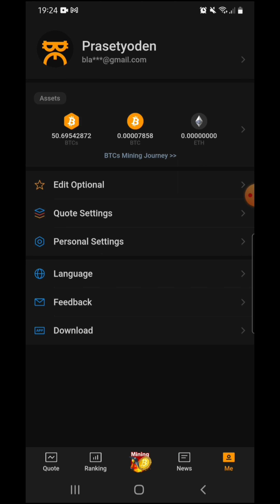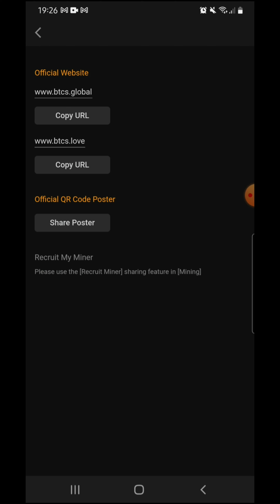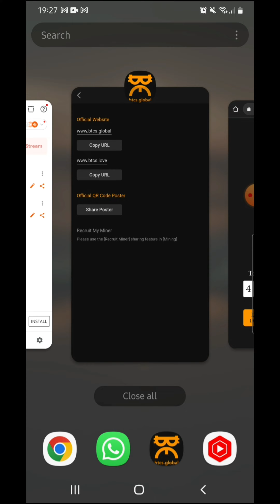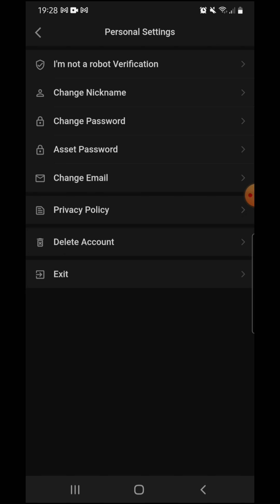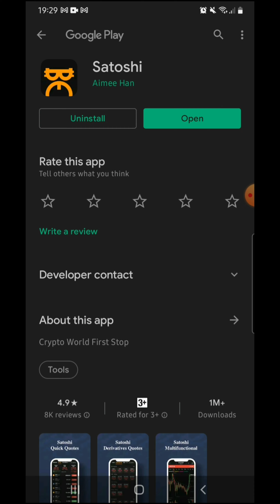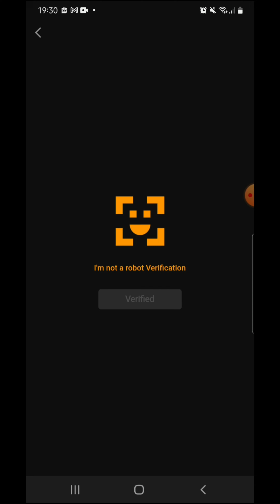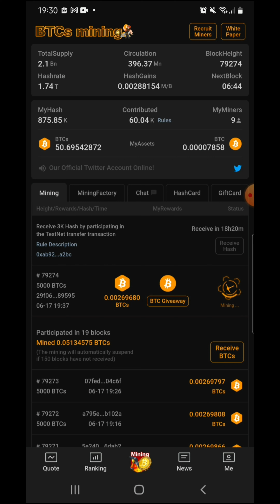BTCS||Update App BTCS dan pastikan anda "verified" (Bukan Robot)||Join Now||Mainnet soon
Future Blockchain Economy Infrastructure Bitcoin-based SATOSHI+ Consensus Algorithm Optimal Solution for Decentralization of Smart Contract Public Chain Authority

setting network satoshi chain testnet

Network Name : Satoshi Chain Testnet
RPC url : //rpc.test.btcs.network
Chain ID : 1115
Symbol : TBTCS

klik save

btc global satoshi
satoshi games bitcoin
satoshi gratis bitcoin apk
bitcoin satoshi to gbp
satoshi bitcoin là gì
github bitcoin satoshi
bitcoin satoshi how many
bitcoin satoshi hesaplama
bitcoin satoshi hindi
satoshi crypto how to buy
how many bitcoin has satoshi nakamoto
hitungan bitcoin satoshi
how much bitcoin has satoshi
harga bitcoin satoshi
satoshi h bitcoin
bitcoin satoshi in euro
bitcoin in satoshi
bitcoin inventor satoshi nakamoto
1 bitcoin in satoshi
bitcoin price in satoshi
bitcoin who is satoshi nakamoto
0.3 bitcoin to satoshi
how many bitcoin in satoshi wallet
jumlah bitcoin satoshi nakamoto
bitcoin satoshi kurs
bitcoin satoshi kaufen
satoshi bitcoin calculator
btc ke satoshi
bitcoin kac satoshi
satoshi bitcoin kopen
satoshi bitcoin koers
satoshi ke btc
bitcoin satoshi lawsuit
satoshi left bitcoin
satoshi bitcoin logo
satoshi bitcoin login
satoshi bitcoin là ai
bitcoin satoshi vision live price today
is bitcoin satoshi legit
bitcoin satoshi mining app
bitcoin satoshi mining telegram
bitcoin satoshi money
bitcoin satoshi method
bitcoin satoshi makamoto
satoshi bitcoin miner
bitcoin address of satoshi nakamoto
satoshi own bitcoin
satoshi bitcoin ownership
bitcoin founder satoshi
bitcoins one satoshi
how many bitcoin satoshi own
o que é satoshi bitcoin
bitcoin satoshis to
bitcoin satoshi price prediction
bitcoin satoshi paper
bitcoin satoshi price calculator
bitcoin satoshi pdf
bitcoin satoshi price in india
bitcoin satoshi per byte
bitcoin satoshi precio
bitcoin quotes satoshi
satoshi bitcoin que es
satoshi bitcoin-qt client
1 bitcoin quanti satoshi sono
un bitcoin quanti satoshi sono
satoshi quanti bitcoin
bitcoin satoshi rechner
satoshi bitcoin reddit
satoshi bitcoin registration
satoshi crypto reddit
satoshi btc reward
bitcoin satoshi vision reddit
reddit bitcoin satoshi vision
reddit crypto satoshi
bitcoin satoshi symbol
bitcoin satoshi stacker
bitcoin satoshi share
satoshi bitcoin is
satoshi second bitcoin
satoshi statt bitcoin
satoshi nakamoto bitcoin
satoshi bitcoin stash
bitcoin satoshi to usd
bitcoin satoshi token
bitcoin satoshi to inr
bitcoin satoshi to php
bitcoin satoshi to usd calculator
bitcoin satoshi to euro
bitcoin satoshi to pkr
bitcoin satoshi to naira
bitcoin satoshi unit
bitcoin satoshi umrechner
btc satoshi usd
btc satoshi to usdt
bitcoin cash satoshi to usd
1 bitcoin satoshi to usd